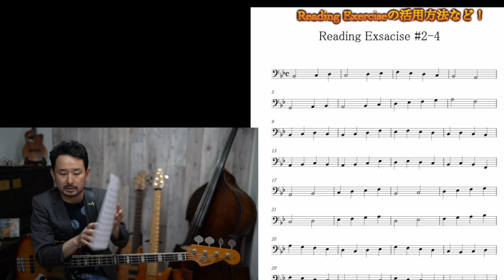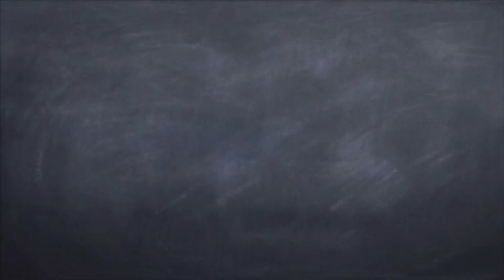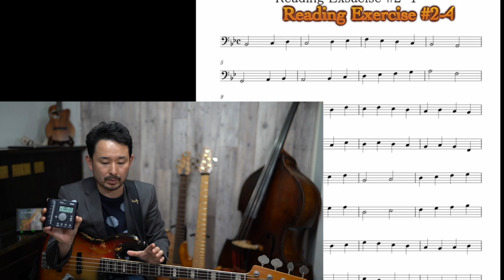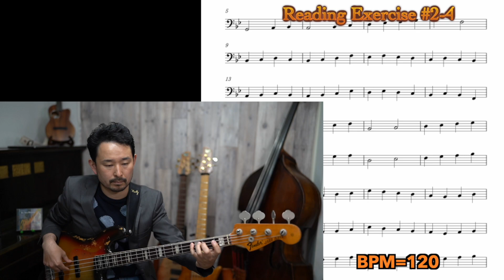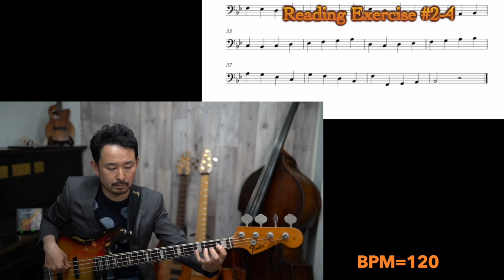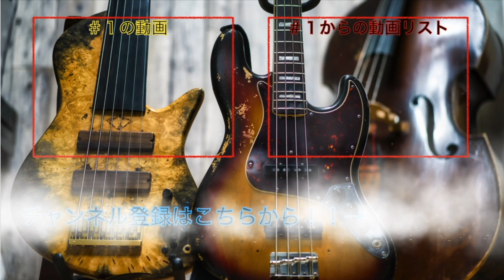【指板の音を覚えたい方へ！】今までに取り上げた方法の紹介と、読譜トレーニングについて！《Reading Exercise 2-4》【Bassが本質的に上手くなる方法！】音を知る！編 Part 31.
動画内で使っている読譜練習譜面はこちら！（Part2.）
読譜の練習のポイントも書きましたので（そこは無料です。）ぜひ、ご覧ください！

以前取り上げた、もう少し簡単な読譜練習はこちら！（Part1.)

皆さん！

です！